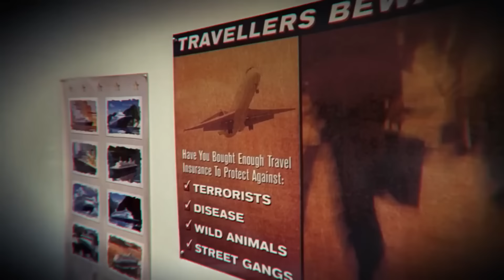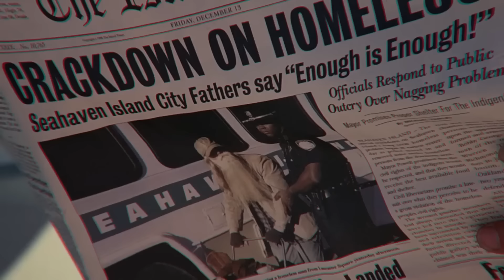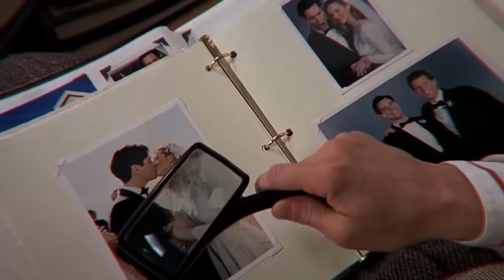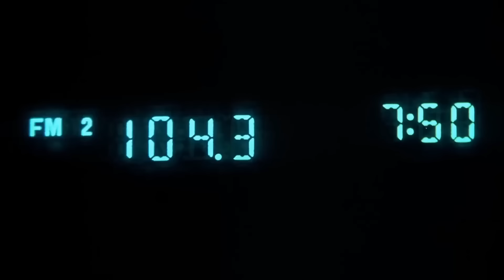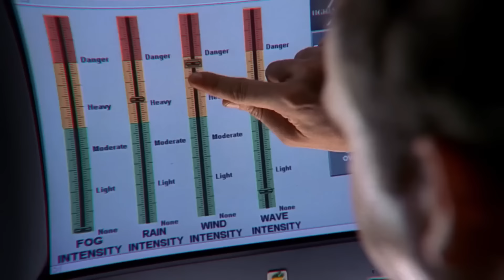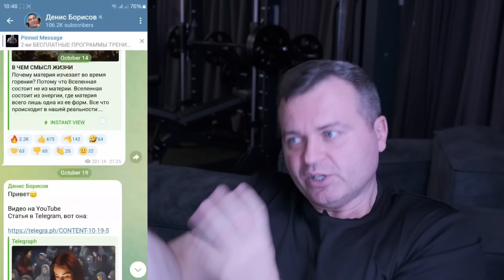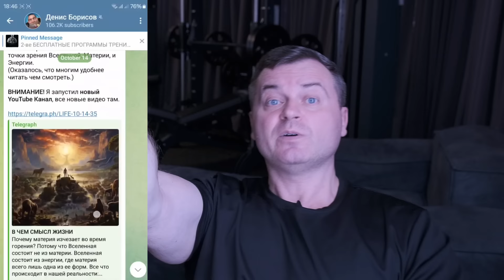Шоу Трумана Это Попытка Предупредить | Скрытая Трагедия